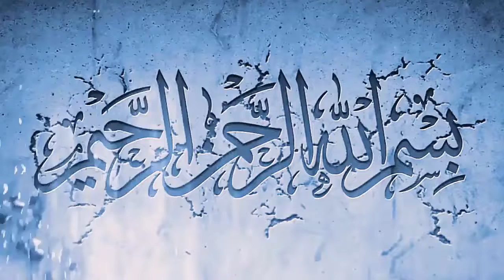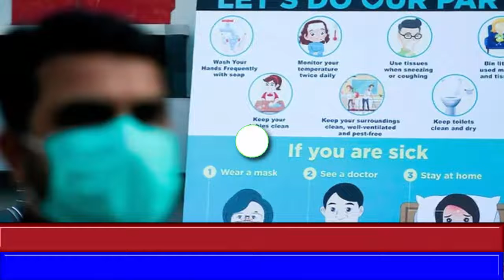latest news in saudi arabia in Urdu Sunday May 03, 2020 - saudi arabia latest news in urdu today